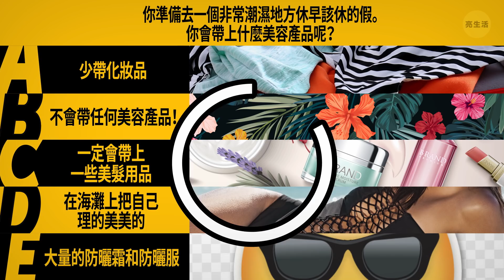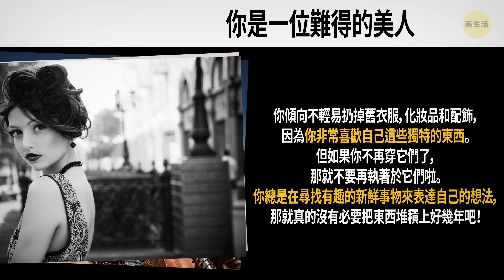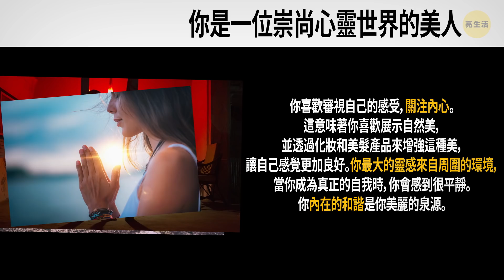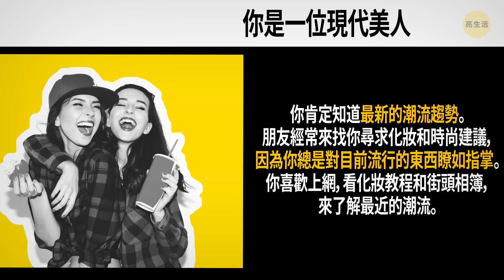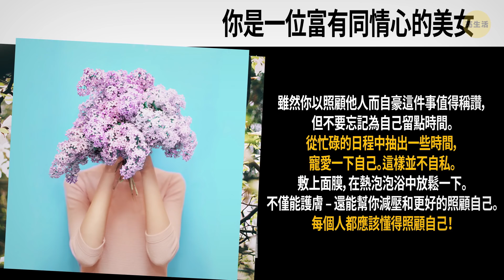你的美是屬於哪一種呢？性格測試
嗨，小美人！你從鏡子裡看到自己是什麼樣的呢？有時候我們會把妝化濃一點，有時會穿上平時自己不會穿的衣服。但是我們每個人的靈魂都能散發出一種美麗。這就是為什麼每個人都有屬於自己的美。你有想過自己的美是屬於哪一種嗎？是什麼特質讓別人為你瘋狂呢？快來試試看這個測試，找到答案吧！

 時戳：
問題1 0:14

問題2 0:49

問題3 1:56

問題4 2:51

問題5 3:42

問題6  4:18

問題7  4:55

問題8  5:53

大綱：
-如果你選的主要是A，那說明你是一位難得的美人。

要嘛大膽要嘛無所為，是你的座右銘！人一輩子只活一次，那為什麼不按自己的方式去做事呢？你喜歡嘗試不同的風格，只要你喜歡就行。

- 如果你選的主要是B，那說明你是一位崇尚心靈世界的美人。

你喜歡審視自己的感受，關注內心。這意味著你喜歡展示自然美，並透過化妝和美髮產品來增強這種美，讓自己感覺更加良好。

-如果你選的主要是C，那說明你是一位古典美人。

說到經典之美，你從不會讓人失望！你的靈感來自瑪麗蓮・夢露和蘇菲亞・羅蘭的經典外觀。你不喜歡嘗試實驗性的外觀，也不會緊隨潮流。

-如果你選的主要是D，那說明你是一位現代美人。

你肯定知道最新的潮流趨勢。朋友經常來找你尋求化妝和時尚建議，因為你總是對目前流行的東西瞭如指掌。你喜歡上網，看化妝教程和街頭相簿，來了解最近的潮流。

- 如果你選的主要是E，那說明你是一位富有同情心的美女。

你的善良和慷慨是你美麗的真諦。你對美的看法不僅僅是外表- 你相信它更多的是關於你對生活的看法，而不是你的外表。無論是照顧動物還是照顧家人，你的美麗總是深入人心。

123 GO! Chinese